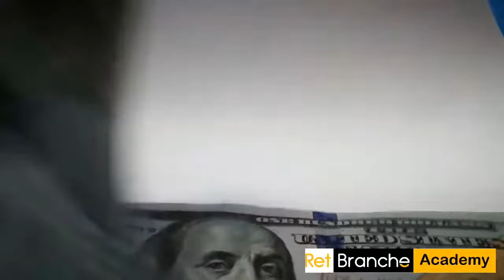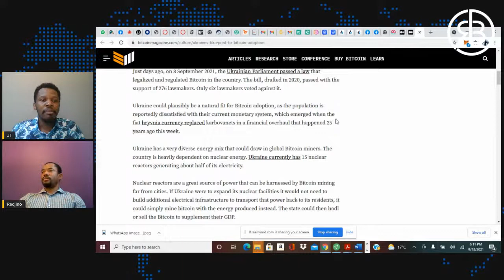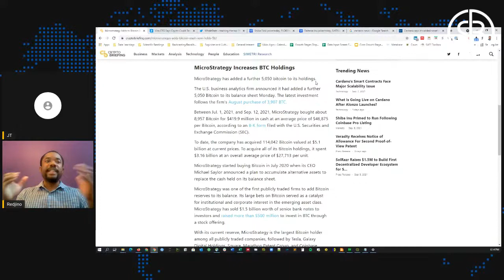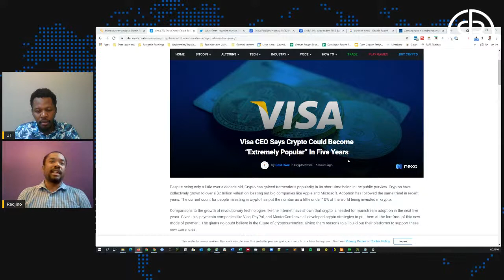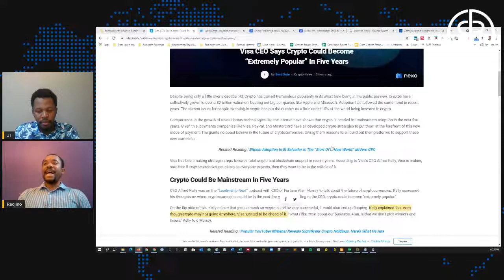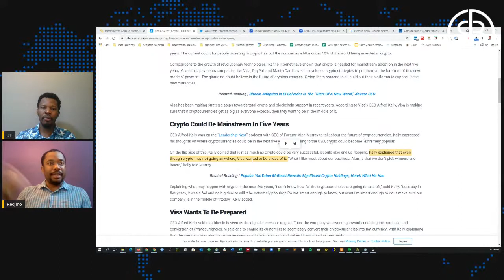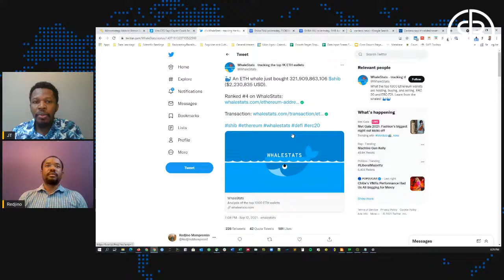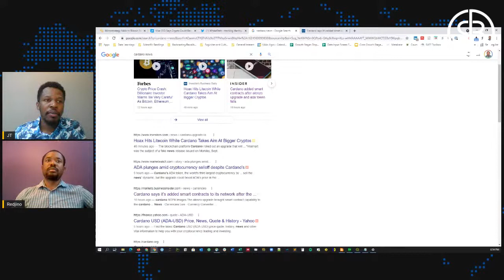Kripto ka chanje lavi moun peyi sou devlope yo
Prepare avni w nan kripto